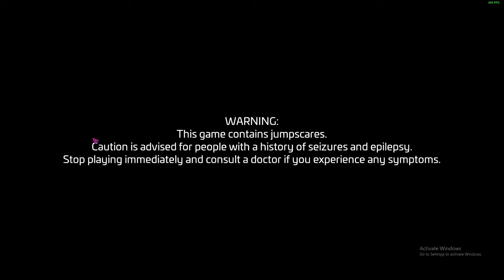Five nights Security Breach- The fun begins!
today i started playing five nights at freddys security breach.